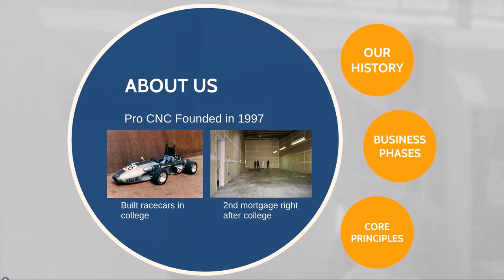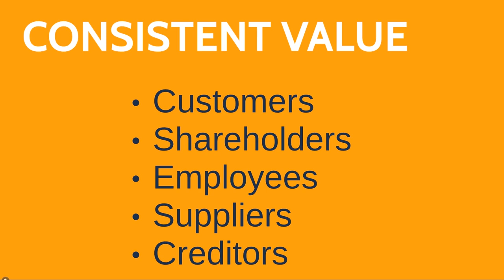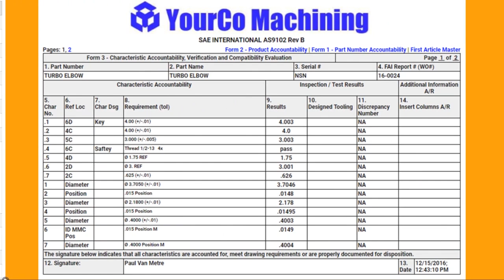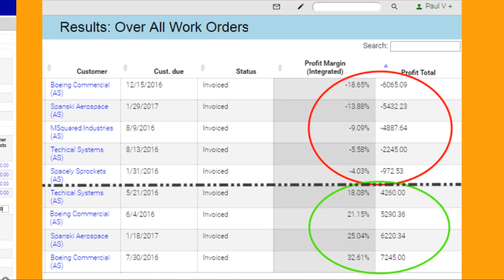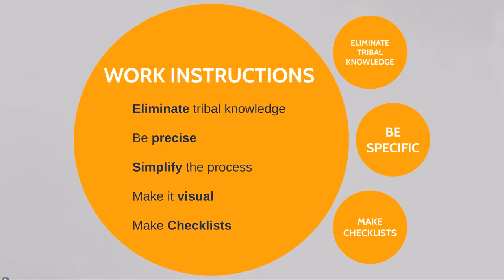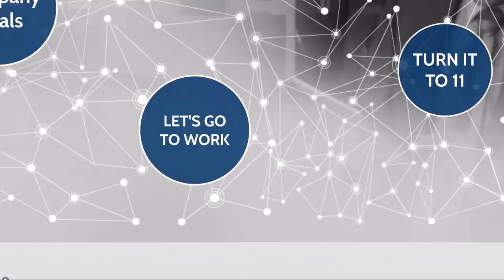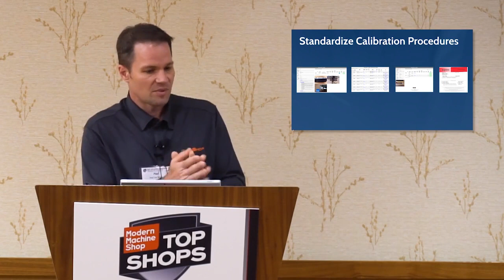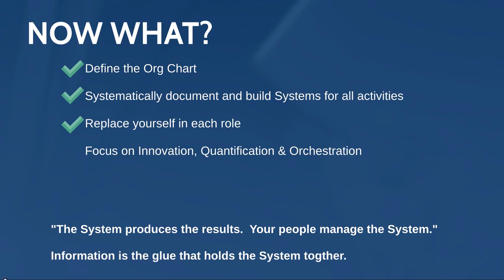Developing a Machine Shop Franchise Prototype - MMS Top Shops Conference 2017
ProShop founder Paul Van Metre speaks at the MMS Top Shops 2017 Conference about the concept of making your shop run as efficiently as possible by developing a Machine Shop Franchise Prototype.